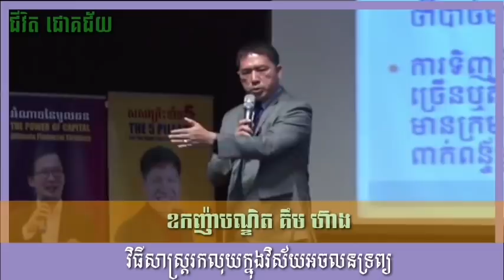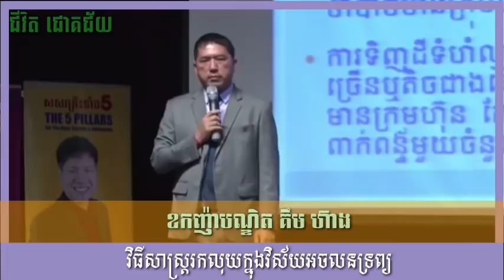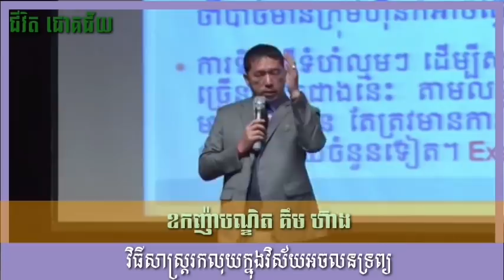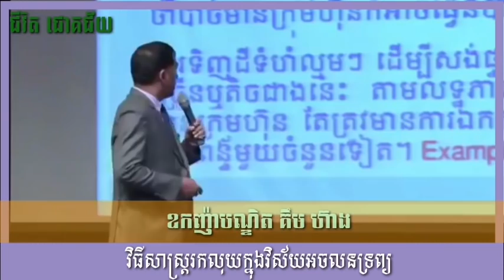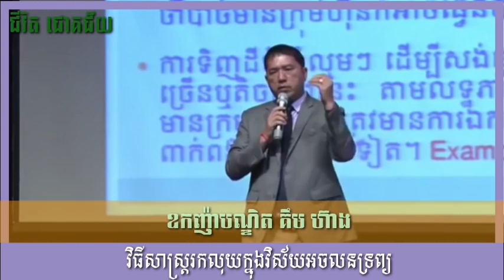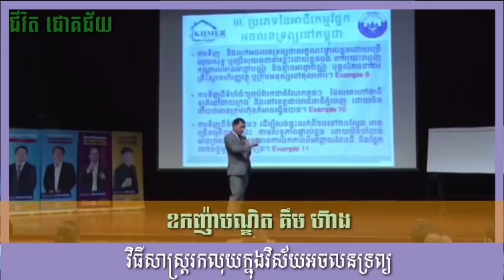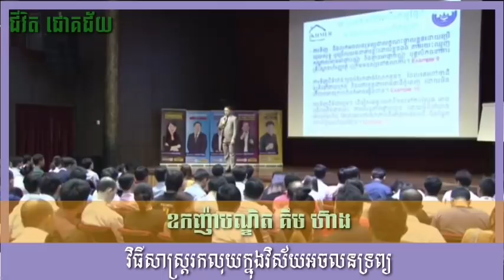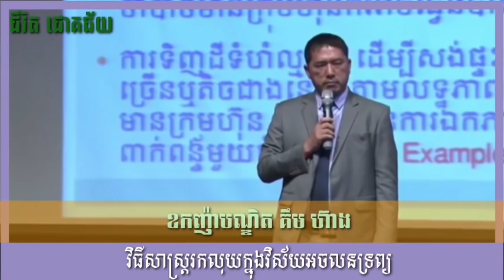វិធីសាស្ត្ររកលុយក្នុងវិស័យអចលនទ្រព្យ ភាគ២ | គីម ហ៊ាង Kim Heang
សូមផ្តល់ជាកំលាំងចិត្ត​ដល់យើងខ្ញុំតាមរយៈ
- Acleda Bank : 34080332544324 (Sakvy LUKMAN)
- ABA Bank : 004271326 (Sakvy LUKMAN)
__________________________________________ វិធីសាស្ត្ររកលុយក្នុងវិស័យអចលនទ្រព្យ
How to make money in Real Estate

ឧកញ៉ាបណ្ឌិត គីម ហ៊ាង
Mr. Kim Heang អគ្គនាយកក្រុមហ៊ុន KW

✡ ABOUT US ✡
We create this Channel
in order to share knowledge for those whom have potential to become businessman, entrepreneur, self-motivated and successful person. We will try our best to share the greatest knowledge for all you.

ជីវិត ជោគជ័យ